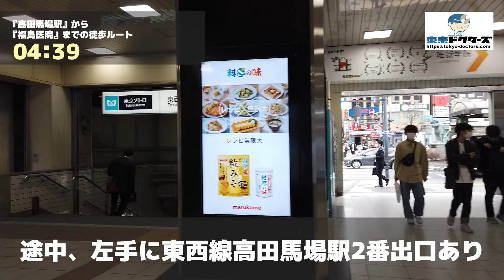福島医院の徒歩ルート（高田馬場駅・婦人科）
◎CLINIC DATA
■医院名：福島医院（新宿区・高田馬場駅）
■科目： ●婦人科 ●産婦人科
■所在地：東京都新宿区高田馬場2-13-15